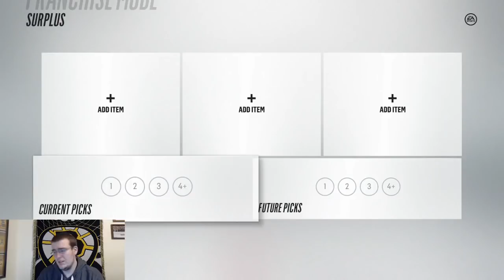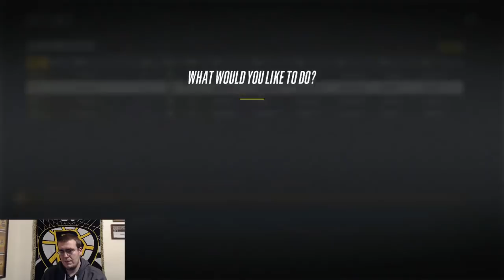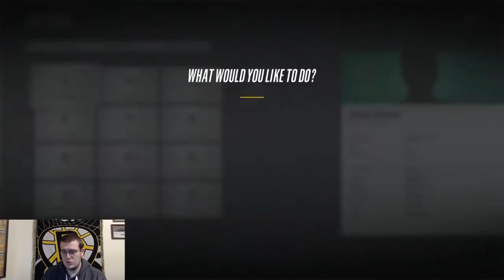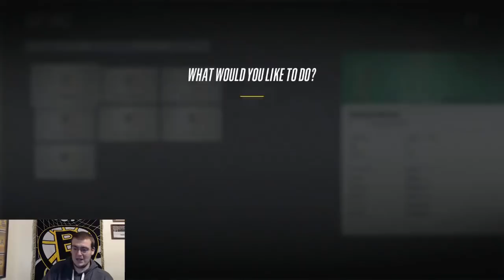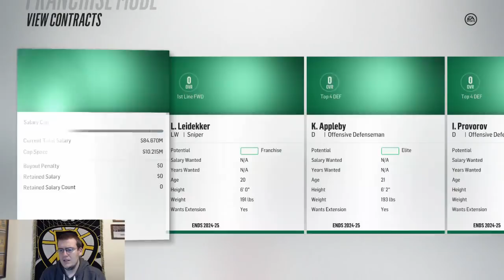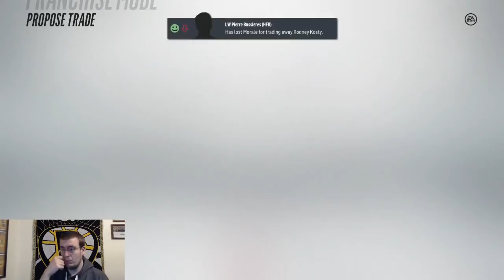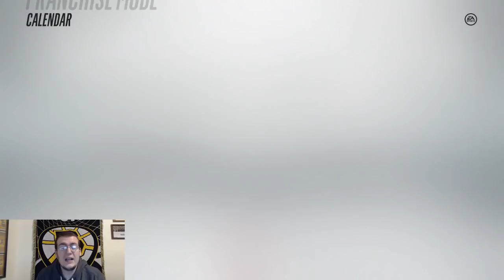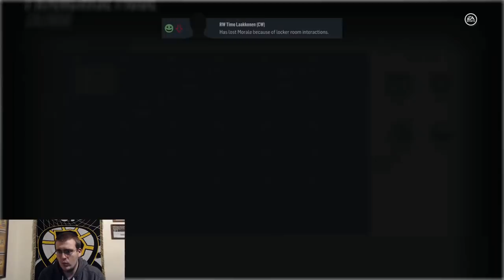NHL 18 - Hartford Whalers Franchise Mode #35 "Season Sim"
Part one of our two year plan has come to an end. But before we can do even more damage in the next offseason, we have a season to sim. So let's find out just how good we are.